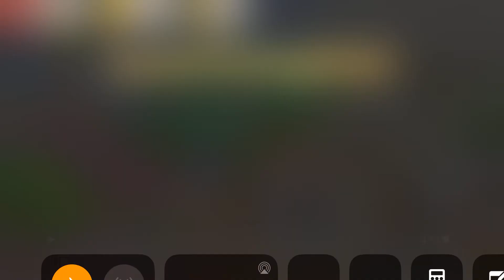Talking Tom Fun Fair Level 132